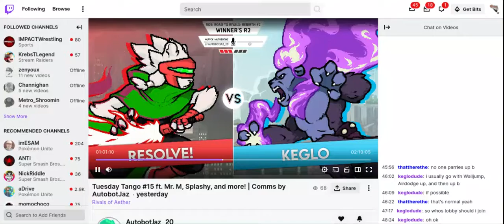Tuesday Tango 15 ROA Winners Finals: Trout~ (Ranno) VS Resolve (Clairen)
The DC at the end was Rivals Switch not a rage quit lol it was confirmed in the discord